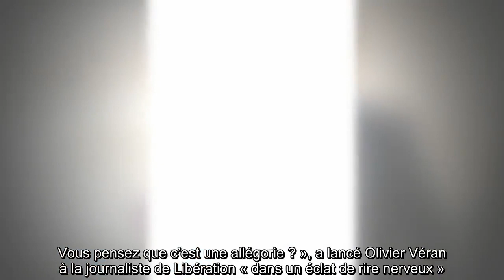✅ Dans le bureau d'Olivier Véran, un « angoissant tableau » : « C'est moi qui l'ai choisi »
✍ Quand il n’est pas sur le terrain, le ministre de la Santé, Olivier Véran, gère la crise sanitaire depuis son bureau situé dans le VIIème arrondissement de Paris.  Il y a le luxe de pouvoir contempler une magnifique vue de Paris grâce une immense baie vitrée qui permet d’admirer la tour Eiffel, les Invalides ou encore la butte Montmartre.  Un splendide paysage assombri par un « angoissant tableau qui surplombe le bureau du ministre », comme le révèle Libération dans son édition des samedi 23 et dimanche 24 janvier.  « C’est moi qui l’ai choisi en vingt secondes sur catalogue pour renouveler la déco.  Il est moche, mais c’est le seul où il y avait de l’eau et j’aime la flotte.  Vous pensez que c’est une allégorie ? », a lancé Olivier Véran à la journaliste de Libération « dans un éclat de rire nerveux ».  L’œuvre d’art commentée par le successeur d’Agnès Buzyn représente « une mer agitée la nuit ».  .S’agit-il d’une toile prémonitoire ? D’une image fidèle à son état d’esprit ? « Peut-êt ...